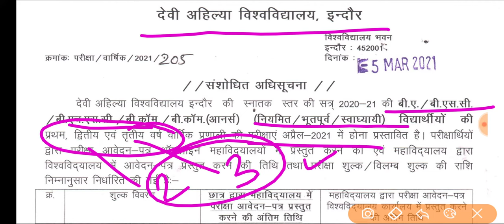DAVV University Ba, Bcom, Bsc Exam Form || Ba, Bcom, Bsc 1st 2nd 3rd Year Exam Form Kaise Bhare